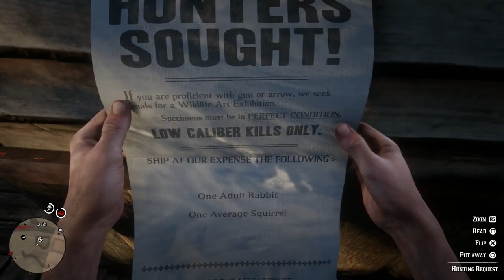Legendary Tatanka Bison Hunting & Special Hunting Request Red Dead Redemption 2 [RDR2]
Today in Red Dead Redemption 2 We Hunt Down the Legendary Tatanka Bison and Start the Special Hunting Requests for the Animal art Show!